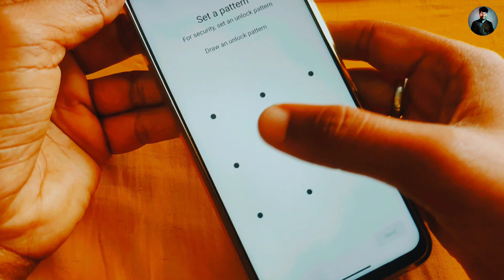How to break pattern lock of any mobile without password | Pattern lock kaise tode | Technical Monu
Dosto is video me maine aapko bataya he ki Aap kis tarah se apne mobile ka pattern/pin lock tode sakte hai , Apne mobile ko bina password ke unlock kar sakte hai. This is 100% real working trick. Trust me guy's.

1 . Install Google Pay App and win upto 201 rupey

2 .  Install PhonePe App win upto 200 rupey minimum after 1st transaction

3 . Install Paytm App and win upto 100 rupey minimum after 1St transection

4 . Instagram ID : @msjadoun7

5 . Twitter ID : @msjadoun7